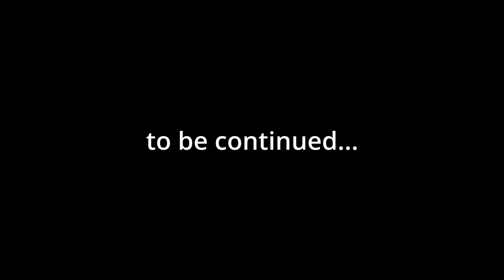European Divide stage 3: Santa Olalla del Cala to Cordoba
A summary from stage 3 (heading north) of the European Divide Bikepacking Trail. Santa Olalla del Cala to Cordoba